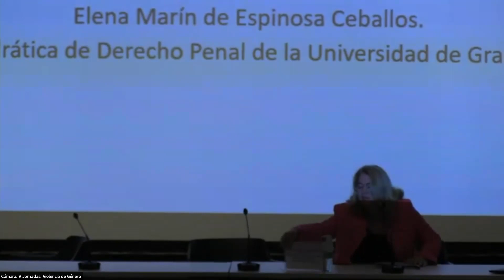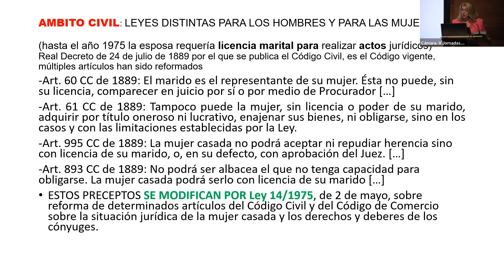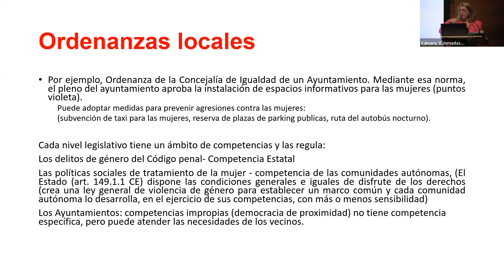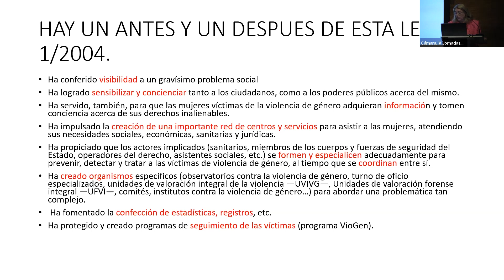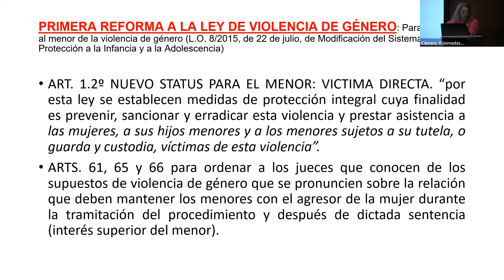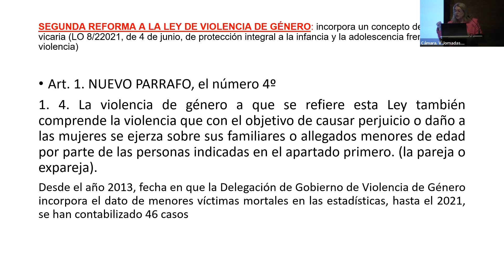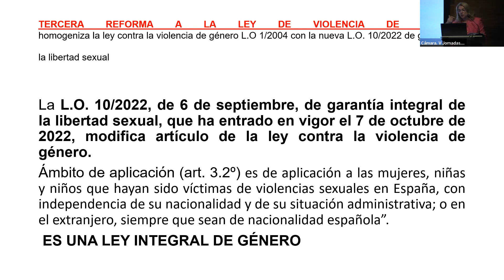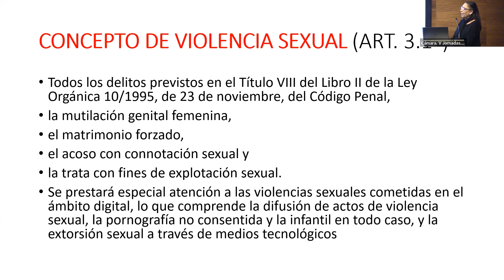Ponencia Inaug. - V Jornada VG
V Jornada sobre “El liderazgo en los centros sanitarios contra la Violencia de Género”
Jaén, 21 de noviembre de 2022